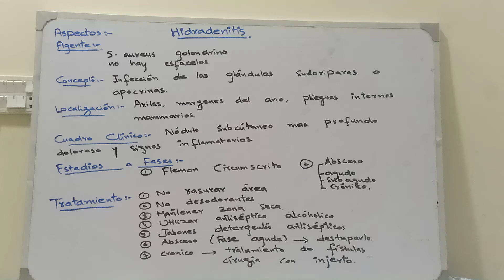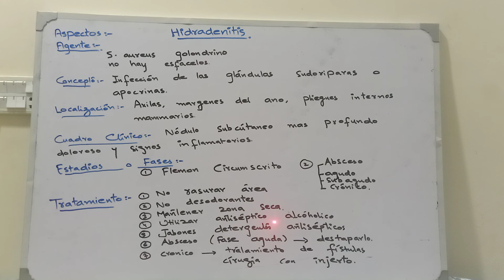HidradeniTis/Dr Ammarah's medical Lectures/Bioquimica/Latin America/Lecturas de medicina